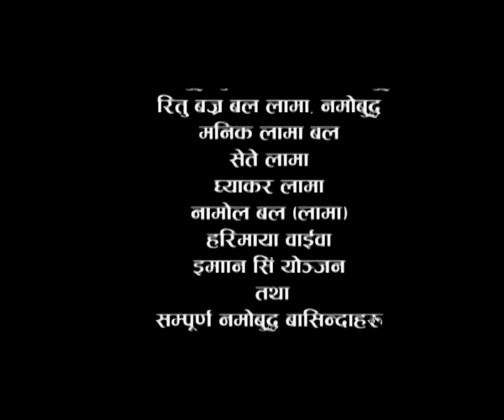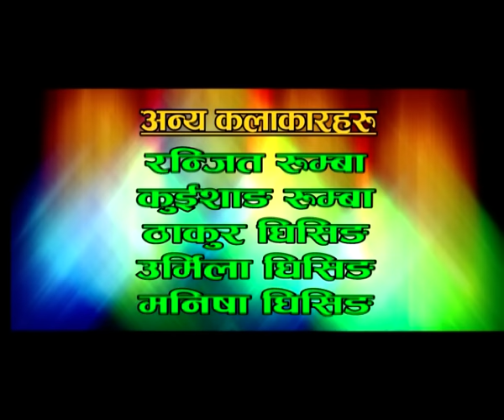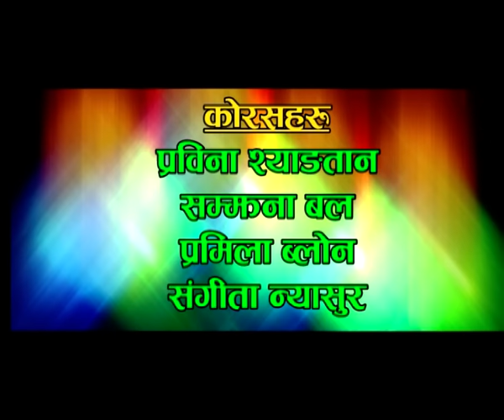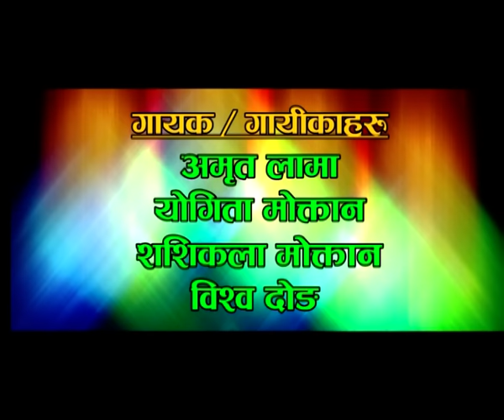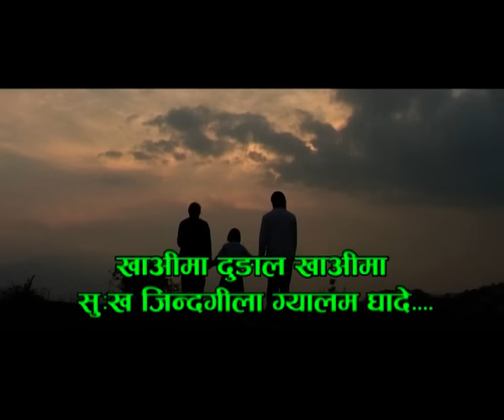First Award Winner Tamang Movie || DUNGAL || RBA FILMS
First award winner Tamang film Dungal directed by Santa Lal Ghishing